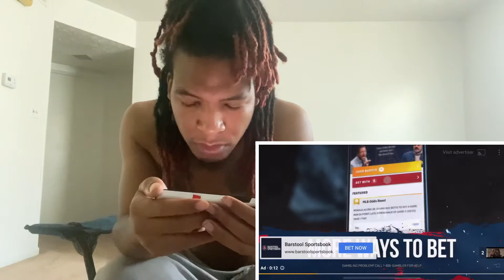FBG Dutchie - “Phone Call” (Official Music Video) REACTION!!!